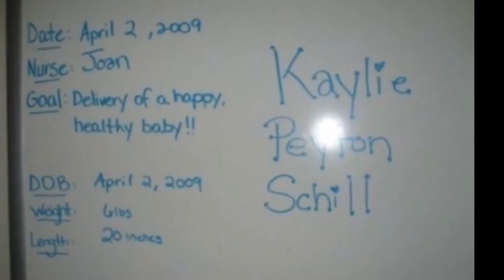Happy 12th Birthday Kaylie!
You have a heart of gold and I am so proud to be your Auntie! I adore your outgoing and free spirit, your abundance of energy, and your love for animals. You have been dancing since you could walk and now you’re playing instruments and basketball too. I have enjoyed every minute of watching you grow into the amazing young woman you are and I look forward to seeing all that you accomplish next. Happy birthday Kaylie Peyton! I love you to the moon and back! Xoxox